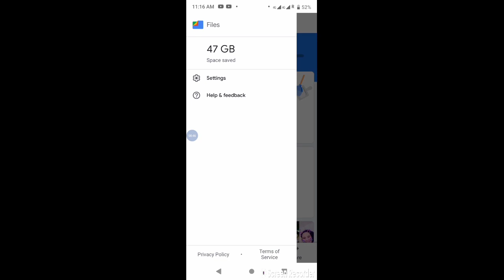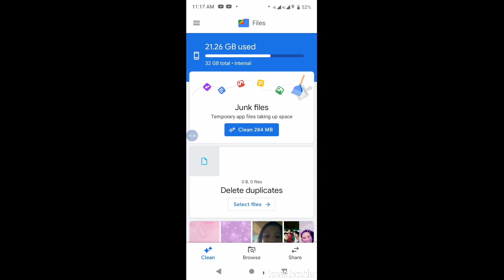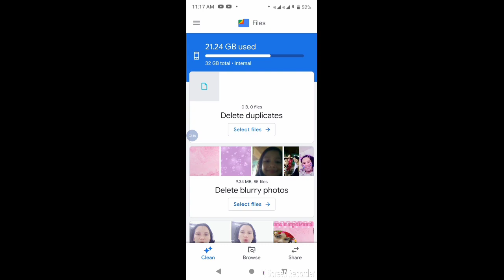How to fixed full of storage/running storage problem in your phone by Cheryl Primor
Running storage, running full of storage, almost full storage ito Ang problema ko dati .Buti na Lang naka hanap ako Ng paraan paano ito maayos in easy way how to fixed my problem in full of storage in my mobile phone.

God bless..